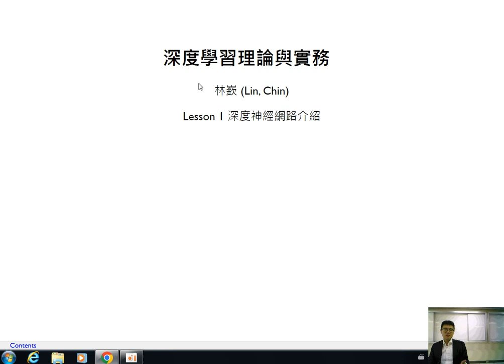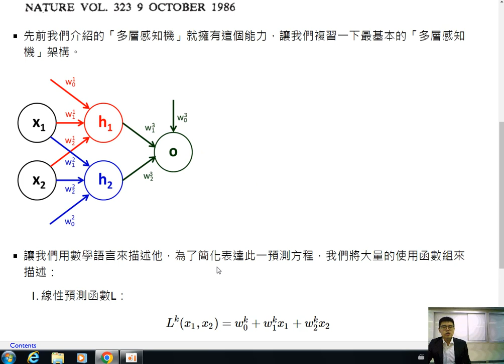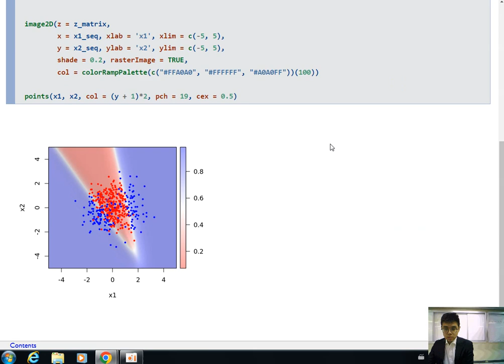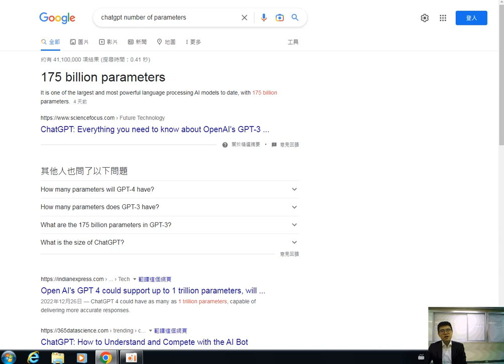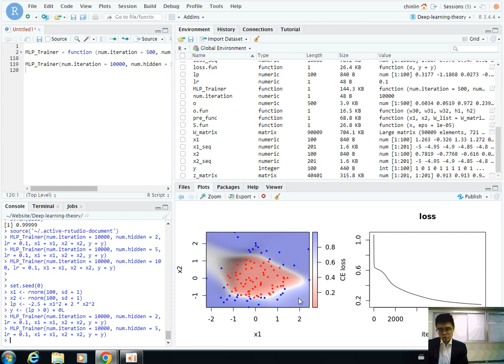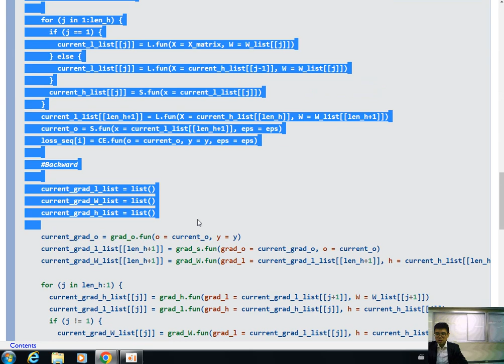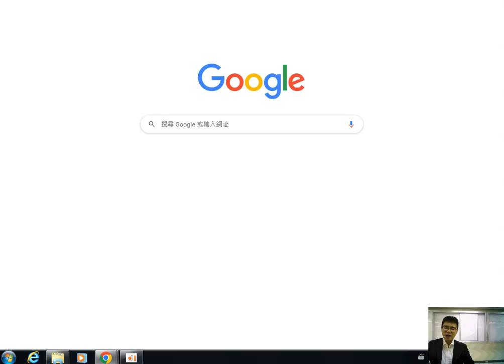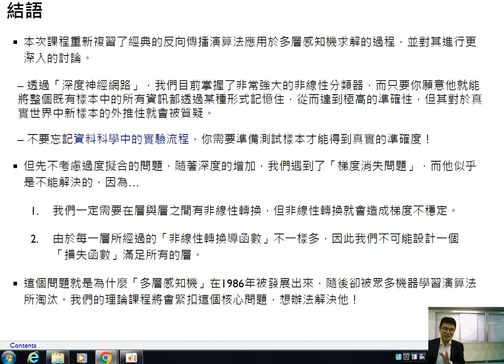深度學習理論與實務-第一課 深度神經網路介紹